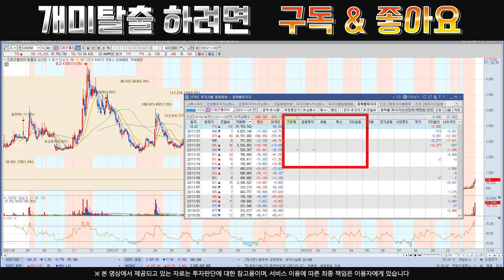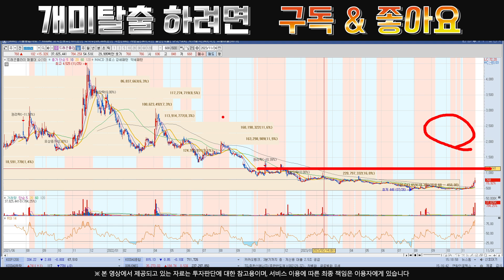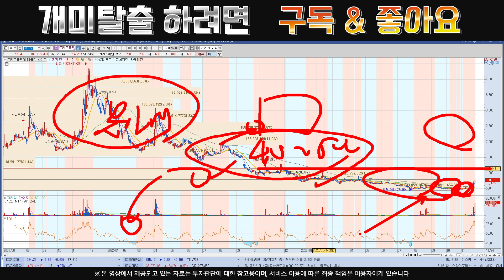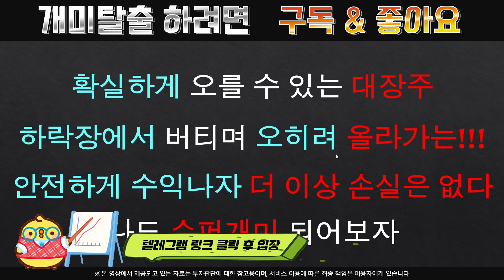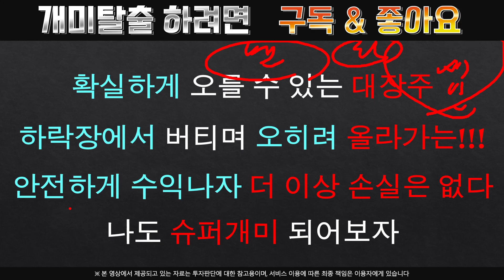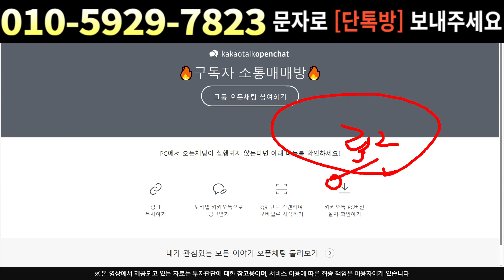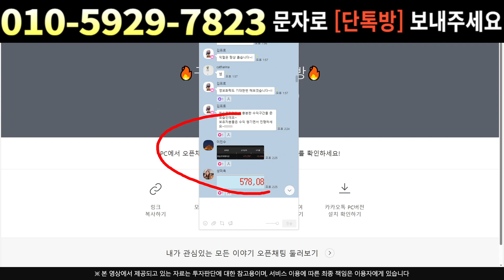[주식]드래곤플라이 - 엄청난 소식이 들려 옵니다 !! 지금부터 수익잔치 벌이죠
실시간 구독자소통 카톡방 투자정보 텔레그램